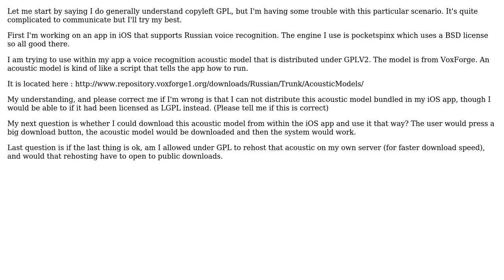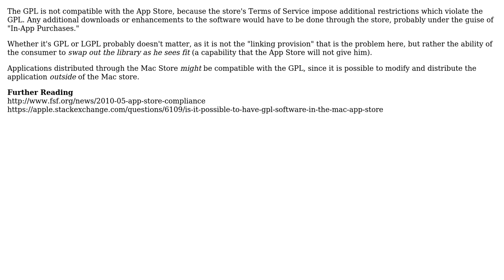Software Engineering: Incorporating GPL content in a commercial application on iOS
With thanks & praise to God, and with thanks to the many people who have made this project possible! | Content (except music & images) licensed under CC BY-SA | Music | Images & others | With thanks to user thewormsterror user Robert Harvey and the Stack Exchange Network Trademarks are property of their respective owners. You are responsible for your own actions.